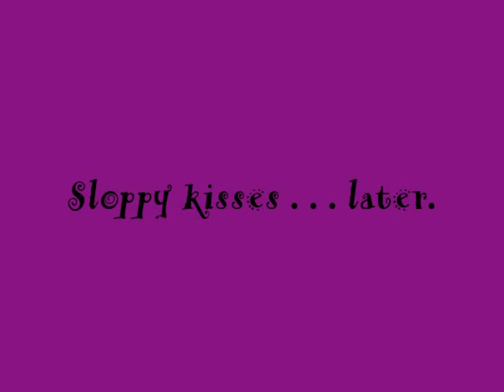Bella coming at ya this Tuesday.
Don't forget to vote for me daily.

Please remember to vote for Miss Bella. Make sure you're voting for Miss Bella and not Bella, that entry is being deleted